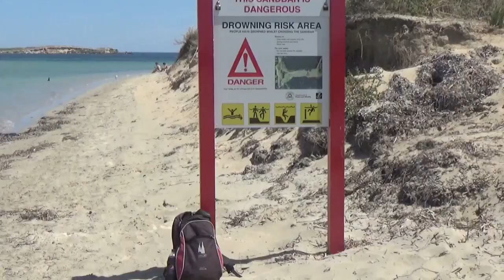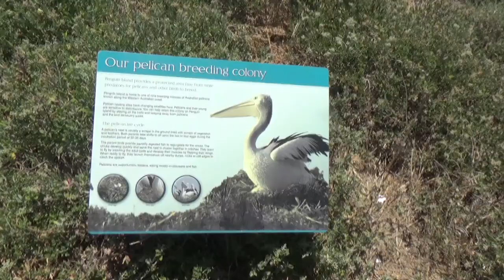WA Penguin Island Snorkeling, Overland Australia Series, Episode 194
I cross the straights from the Rockingham mainland to Penguin Island on foot a few time to explore the island birdlife, snorkel and save a penguin or two. For those less crazy you can catch the water taxi back and forth or use a kayak.

for more details, maps, facts and and the How-To blog posts.

Video Details:
We continue the WA Overland Australia adventures near Rockingham with a visit to Penguin Island.
I start out from Perth.
Then switch to my old bicycle.
Penguin Island is a short distance off the Rockingham shore.
The crossing can be don on foot.
But boat options are safer.
including kayaks, private boats, and regular boat taxis.
In spite of the warnings, I opted for the foot crossing.
As did a number of other people.
Just remember that there is a ledge to avoid.
There are no fees  for walking around and enjoying this island park.
And penguins are easy to find.
A confused penguin stuck in a dead-end.
I contacted a local rescue group who came out to intervene.
They're taking it back to the rescue station because the penguin has over-heated.
Time for some bird watching.
Boys will be boys.
Now time for a bit of snorkeling.
That's dinner.

Score:SF Name:Inspiration’s Edge, Album:Core Ultimate, Var:Trust, Mood:Light